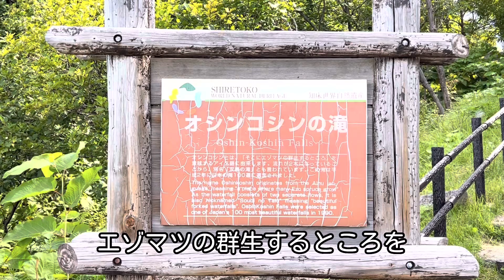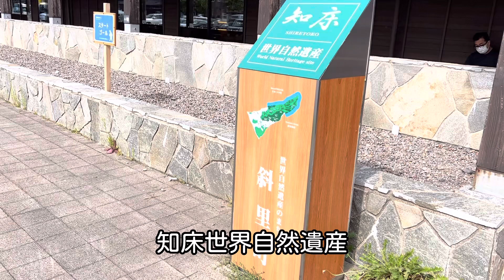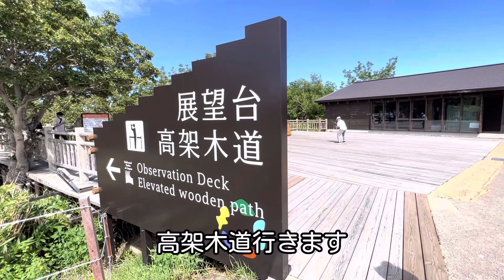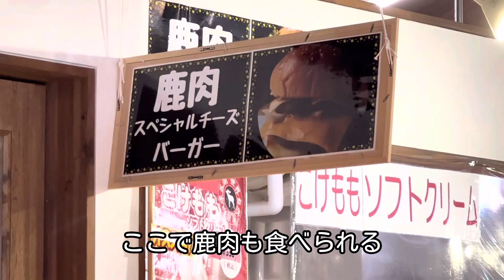【キャンピングカー北海道旅】知床（知床五湖・カムイワッカ湯の滝・天に続く道・オシンコシンの滝）オホーツク側 道東5泊6日車中泊Vol.５ 納車後３カ月めの熟年夫婦／コンパクトキャブコンACSコラボ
熟年夫婦が納車後３ヶ月め、コンパクトキャブコンのキャンピングカー（ACSコラボ）で、道東を5泊6日、帯広→釧路→根室→斜里→網走宿泊。今回Vol.５は知床（斜里）オホーツク海側、天に続く道→オシンコシンの滝→知床五湖→カムイワッカの湯の滝です。

～どうみん夫婦のこれまでの経緯～
キャンピングカー購入記（序章）【車紹介】コンパクトキャブコン（ACSコラボ）買いました。
キャンピングカー購入記（第1章）【購入のきっかけ】熟年夫婦は目覚めた！
キャンピングカー購入記（第2章）【軽キャンが欲しい】軽キャンを買おうとしていた。
熟年夫婦の【キャンピングカー入門】納車前　最終打合せ／2年待ったコンパクトキャブコンA.C.Sコラボ
熟年夫婦の【キャンピングカー入門】納車準備（購入品・保険・駐車場）／ただ今、キャブコンA.C.Sコラボ函館工場で製作中。もうすぐ！

00:00 概要
00:14 天に続く道
01:50 オシンコシンの滝
02:45 道の駅うとろ・シリエトク
03:26 知床自然センター
04:20 知床五湖
08:36 カムイワッカの湯の滝